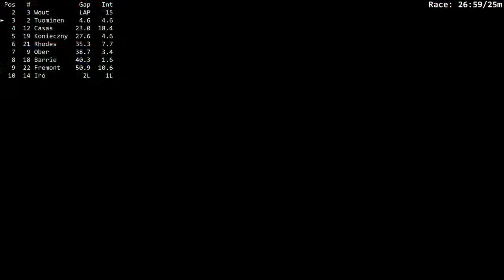Ford Mustang FR500S race @ Okayama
Hadn't qualified, had to start behind the qual pack